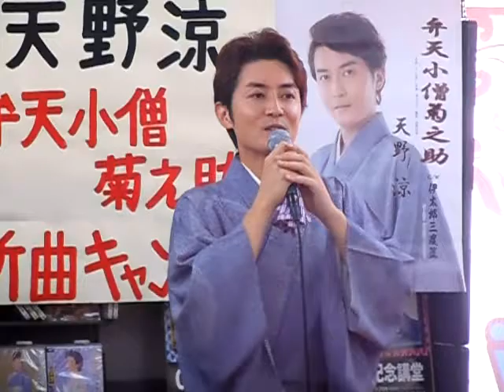天野涼４【天野涼20160805】